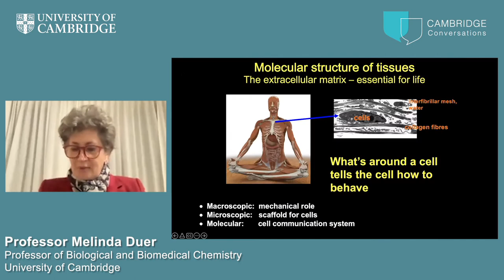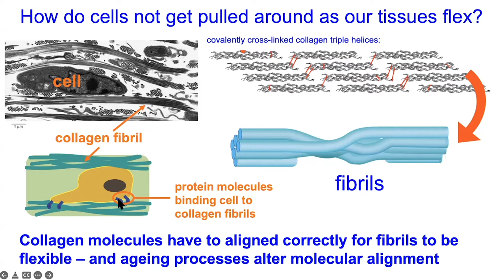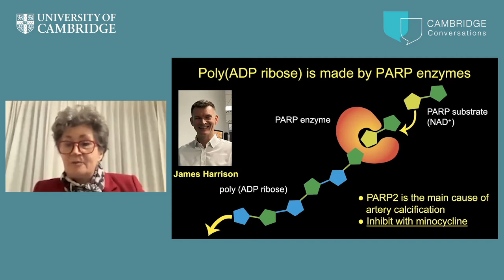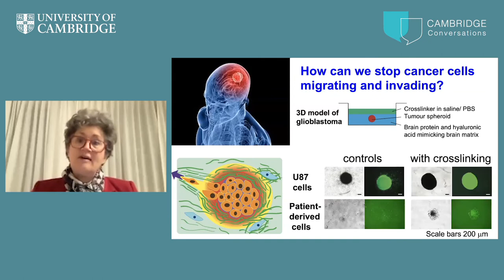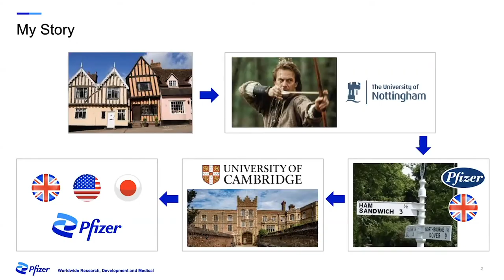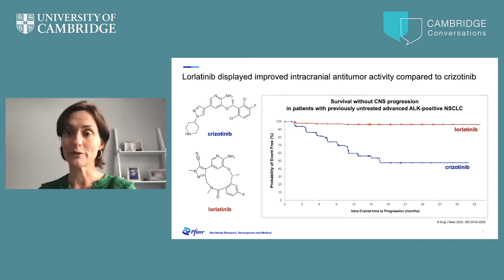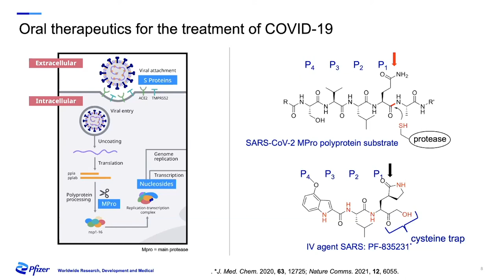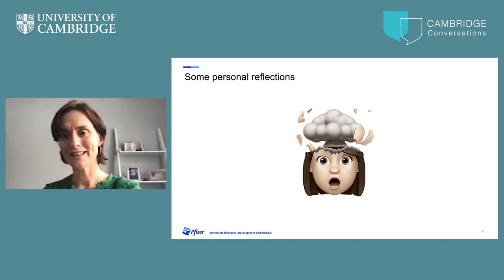Celebrating Women in Chemistry 2022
This 45-minute alumni webinar celebrates the UN International Day of Women and Girls in Science, with talks by Professor of Biological and Biomedical Chemistry Melinda Duer, and Charlotte Allerton, Head of Medicine Design at Pfizer.